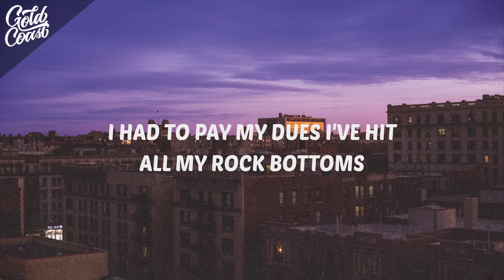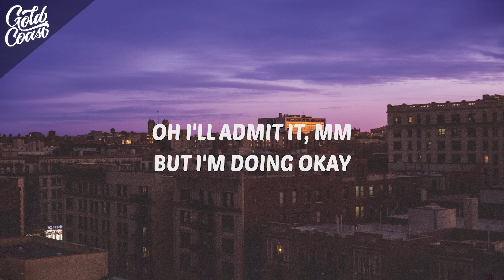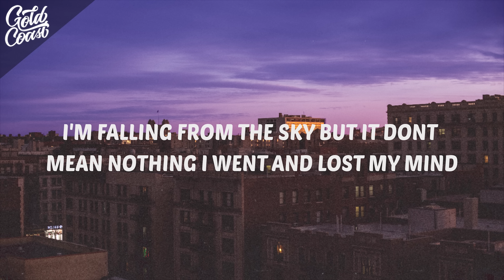Major Lazer - Hell and High Water (Feat. Alessia Cara) (Lyrics)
• Major Lazer - Hell and High Water Lyrics
[Intro]
Major Lazer

[Verse 1]
I had to pay my dues
I've hit all my rock bottoms
I fell right through the roof
I swim through heavy waters

[Pre-Chorus]
And life can get difficult
I know, I know it
But one thing I know for sure
Is I'm still breathing, yeah-yeah

[Chorus]
I'm falling from the sky but it don't mean nothing
Bring on the hell and high water
I went and lost my mind but you know I'm still runnin'
Runnin' right through the fire
And life is but a ride and the downs get ugly
I had to face some monsters
But I'm alive when it counts for something
So here's to hell and high water
Hell and high water

[Verse 2]
The word try to take me down
I've been thrown off my axis
It chewed up and spit me out
My rose-colored glasses blackened

[Pre-Chorus]
Far from clean getaways
Oh I'll admit it, mm
But I'm doing okay
The kiss still kickin', yeah-yeah

[Post-Chorus]
(I'm falling from the sky, woah)
(Running through the fire)

[Outro]
So here's the hell and high water